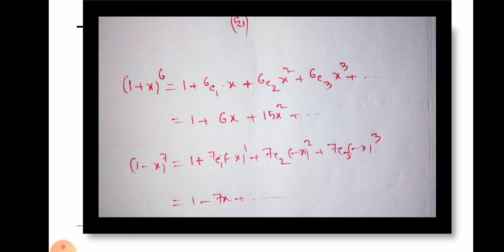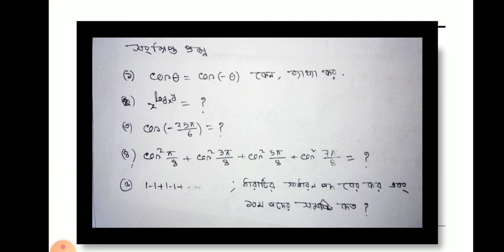নবম শ্রেণির উচ্চতর গণিত এসাইনমেন্ট সহায়ক ক্লাস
শ্রেণি : ৯ম
বিষয়:উচ্চতর গনিত
ASSIGNMENT-0১
শিক্ষক: মো:সাখাওয়াত হোসেন,প্রভাষক(গনিত)